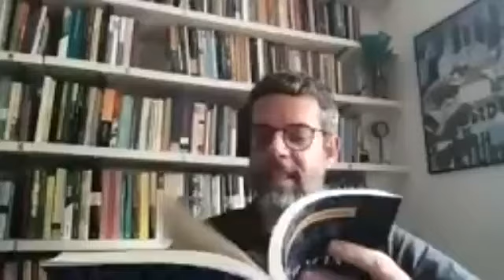Lançamento do livro do Prof. Mario Angelo Miranda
Divulgação do livro “Povo, democracia e legalidade no Brasil: linguagens políticas da primeira experiência democrática de massas nacional (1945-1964)” escrito pelo Prof. Mario Angelo Miranda do Departamento de História da PUC-Rio.

Em seu livro, Miranda traz uma contribuição para as discussões em torno da necessidade de constante valorização da participação cidadã e da vivência democrática no Brasil, especialmente considerando a atualidade do debate sobre democracia, instituições e participação popular no país hoje.

Lançamento
O lançamento será no encontro História às Sextas do dia 17 de setembro, às 11h, organizado pelo Departamento de História da PUC-Rio. O evento será uma conversa sobre o livro com a participação do Prof. Marcelo Magalhães da Universidade Federal do Estado do Rio de Janeiro (Unirio).

Sinopse
Após a II Guerra Mundial, os anseios democráticos e o progressivo aumento da participação do povo na cena política brasileira conviveram com as limitações impostas pelo ambiente político-ideológico da Guerra Fria, estabelecendo um novo espaço de experiência vivida que trouxe consigo um processo de transformação das linguagens políticas e de ressignificação de determinados conceitos.

“Povo, democracia e legalidade no Brasil” propõe uma reflexão sobre esse processo a partir da análise das variadas interpretações dadas aos conceitos de povo, democracia e legalidade, de suas “famílias” conceituais e dos diversos “idiomas” presentes nos debates políticos expostos em distintos jornais do Rio de Janeiro em determinados momentos da história da primeira experiência democrática de massas do Brasil (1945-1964).

Em meio ao processo de proscrição do Partido Comunista do Brasil entre 1947 e 1948; às eleições presidenciais de 1955 e às tensões políticas em torno da posse de Juscelino Kubitschek e da intervenção político-militar de 11 de novembro do mesmo ano; às eleições presidenciais de 1960 e à crise da renúncia do presidente Jânio Quadros e posterior solução parlamentarista em 1961 e às discussões em torno do golpe de abril de 1964, que pôs fim à experiência democrática brasileira, os debates em torno desses conceitos afloraram com maior intensidade, evidenciando disputas e definindo sentidos e usos.

Naqueles momentos, estar “ao lado” da legalidade democrática e do povo se constituiu em um elemento fundamental do discurso de grupos políticos diversos e com propostas e soluções por vezes opostas. Dessa forma, a “conquista” desses conceitos, somada às conspirações, ameaças e repressões, contribuiu para se reduzir resistências em diversos setores da sociedade e se mostrou de grande relevância para o desenrolar dos acontecimentos políticos.